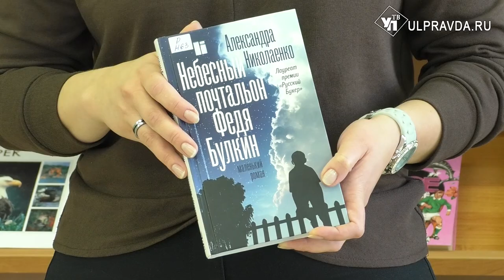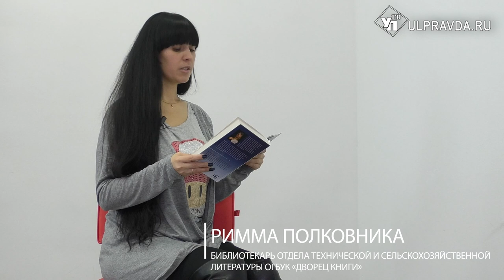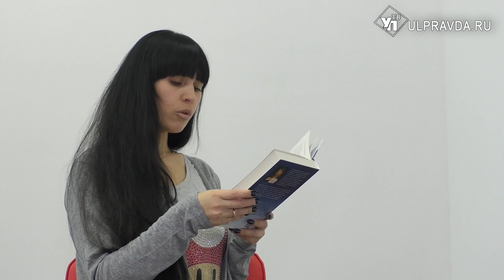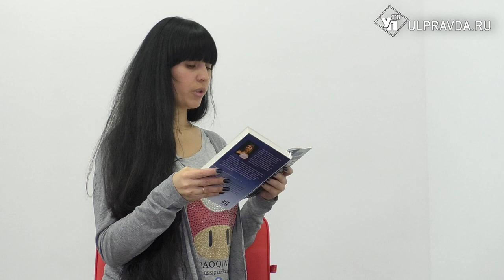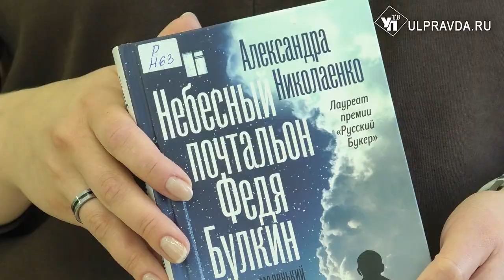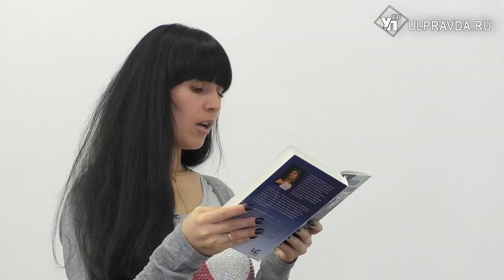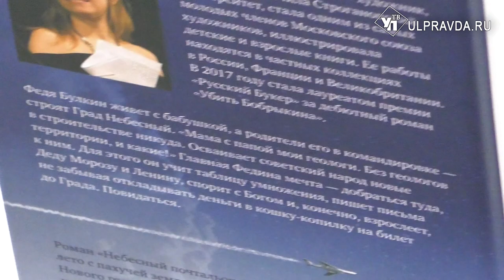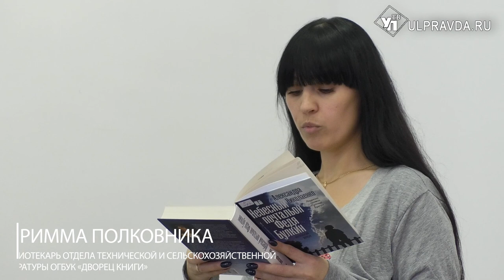Дежурный по чтению. «Небесный почтальон Федя Булкин» от Александры Николаенко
Роман "Небесный почтальон Федя Булкин" про нескончаемое лето с пахучей земляникой и бесконечную зиму в ожидании Нового года, про родителей, которых уже нет, и про бабушку, которая всегда рядом, хоть и "уже не новая", про такие смелые и честные детские мысли о справедливости и смерти. И про то, что все всегда будут вместе, как в Фединой записке "Богу о нас". Книгу можно найти в Центре чтения Дворца книги Ульяновска.